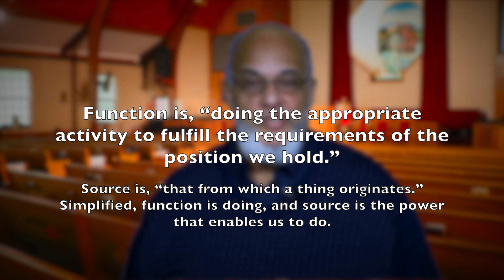Mornings with Shiloh January 4th 2023